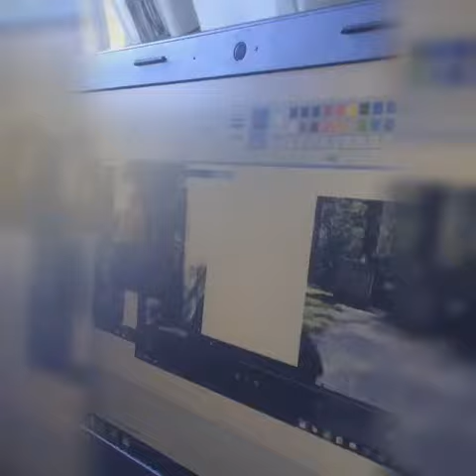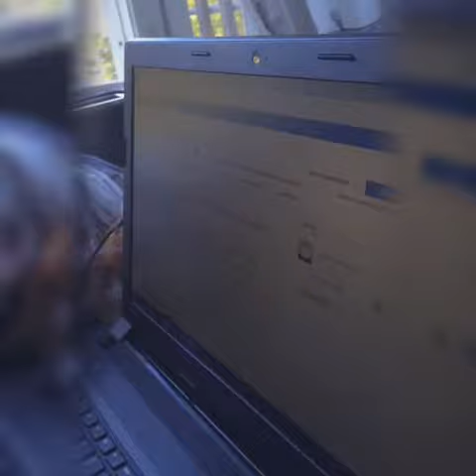Editointia osa 1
Jasu taas mielihommissa